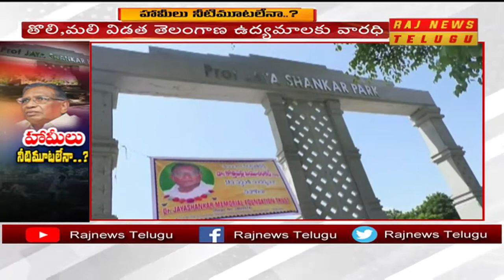హామీలు నీటమూటలేనా..? | Special Story On Professor Kothapalli Jayashankar | Raj News